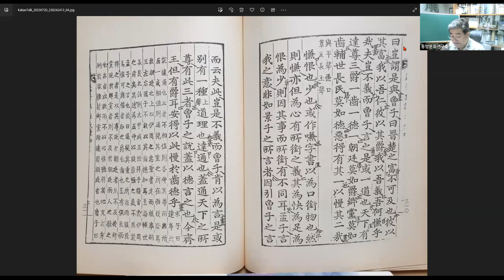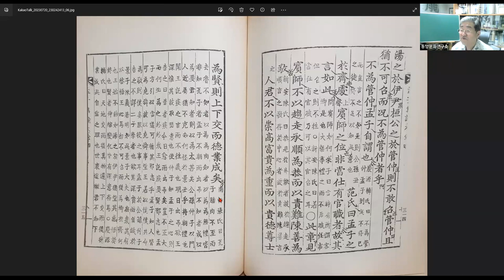맹자강좌65 공손추장구하3 제2장